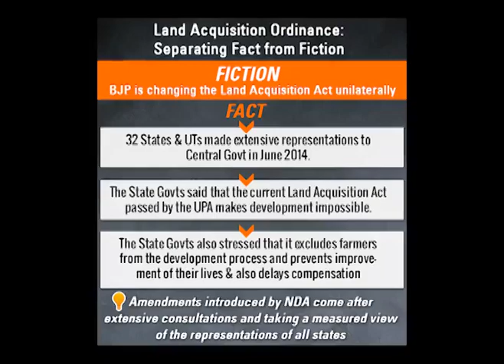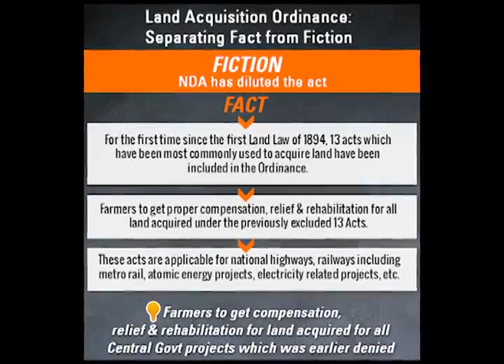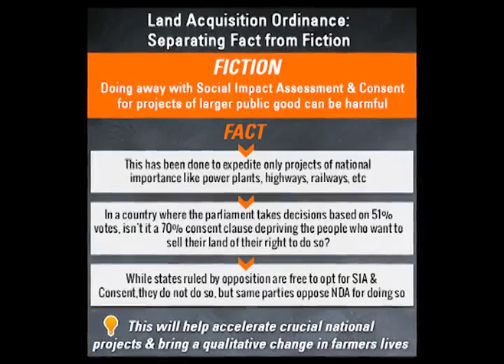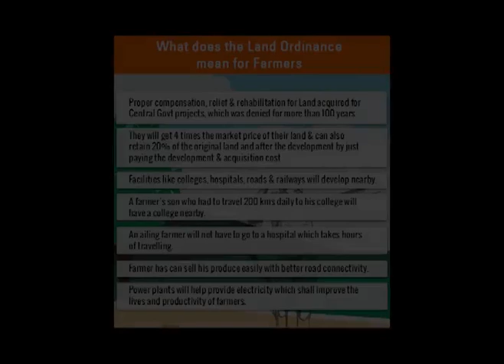Separating Fact from Fiction :: Land Acquisition Ordinance